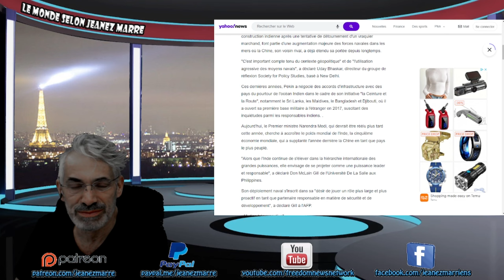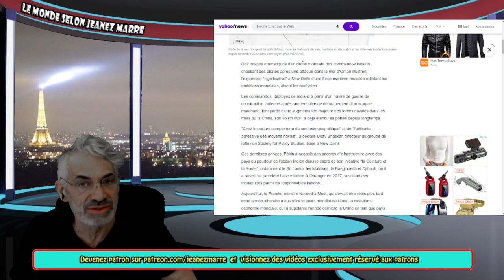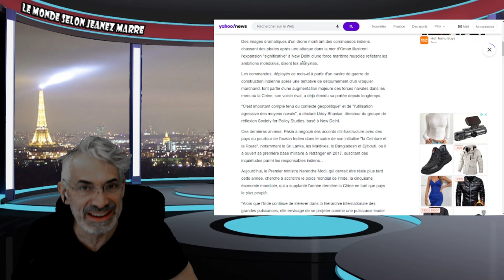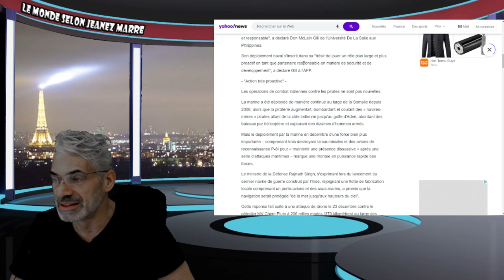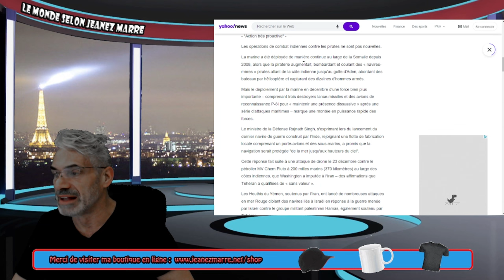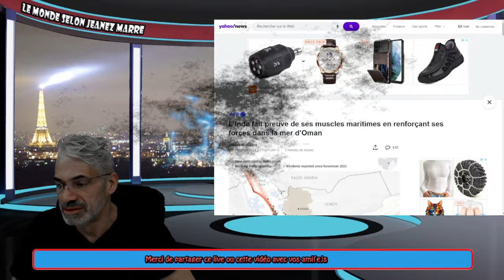2024 ;40 PAYS S'EN VONT EN ÉLECTIONS; L'INDE RENFORCE SA PRÉSENCE EN MER D'OMAN .FAISANT CRAINDRE...